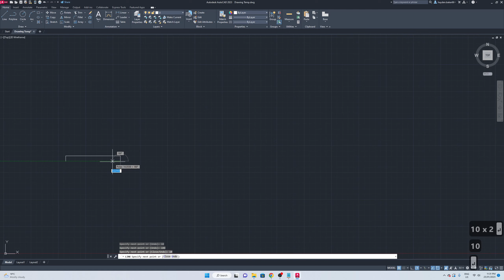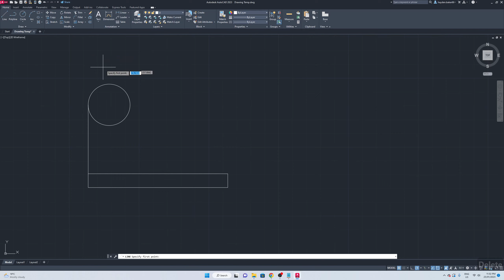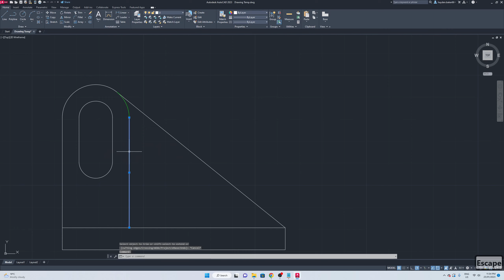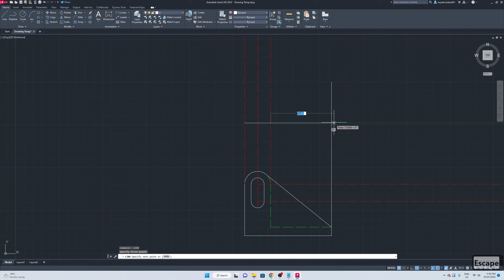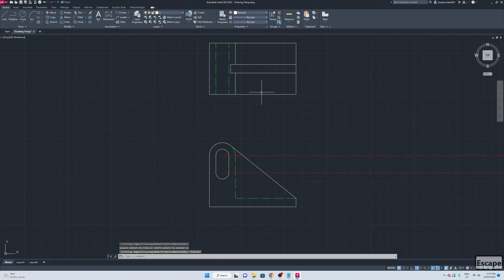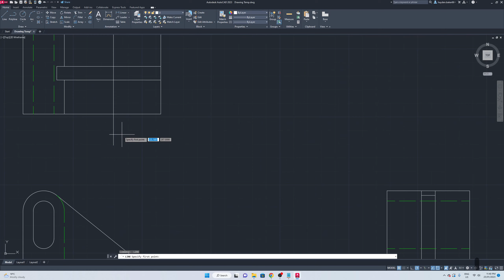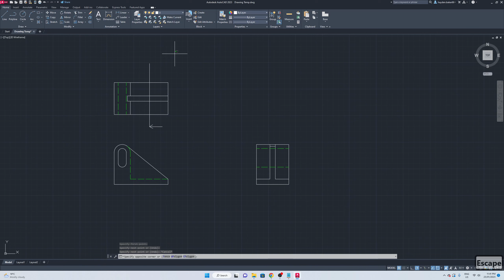AutoCAD 2023 Tutorial - How To Draw 3rd Angle Orthogonal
In this video i will show you some ways i work out a basic 3rd angle orthogonal drawing design

If you have any video requests or ideas please leave them in the comments